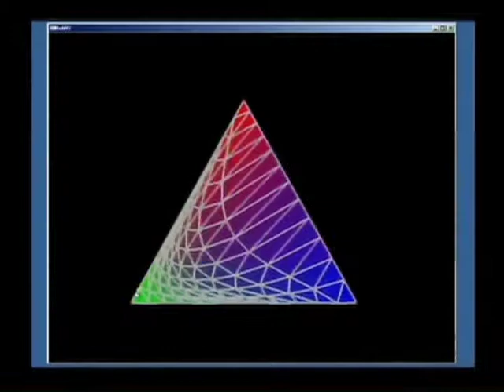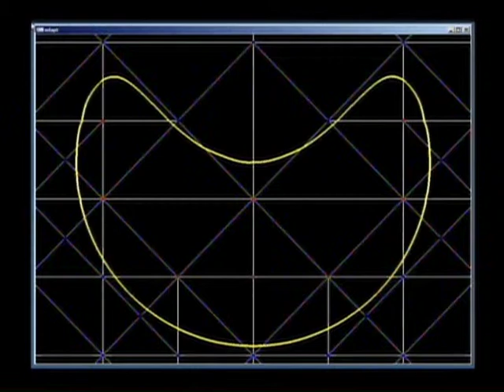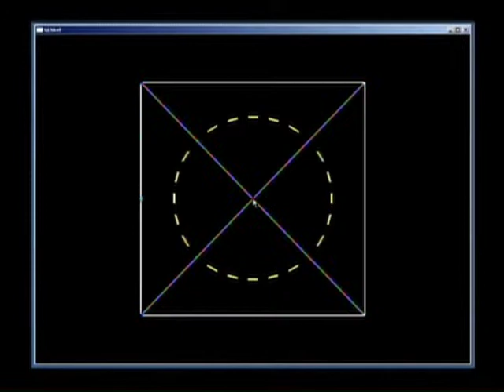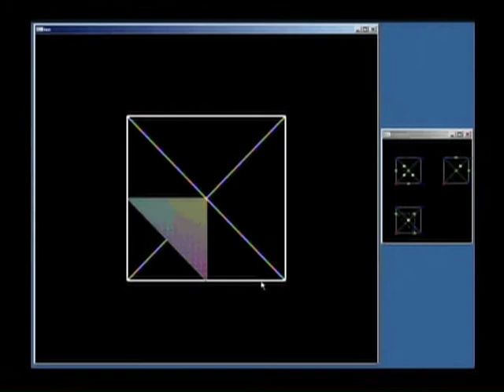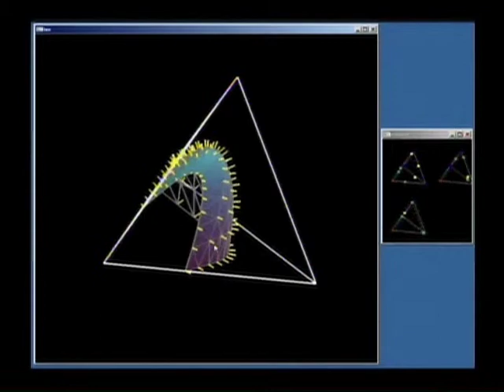Modeling with Simplicial Diffeomorphisms